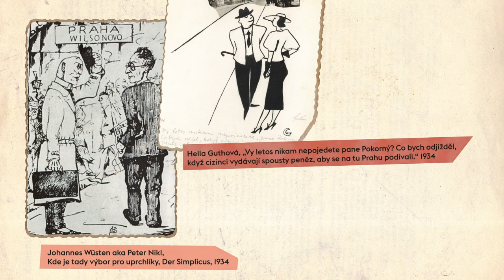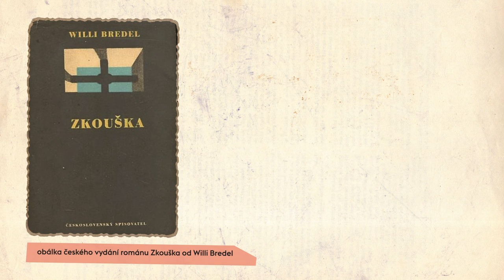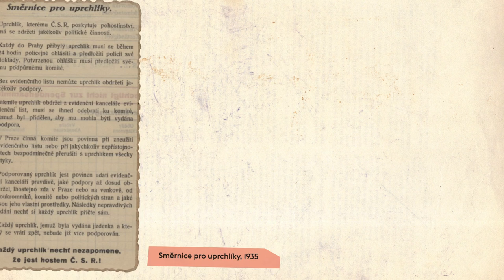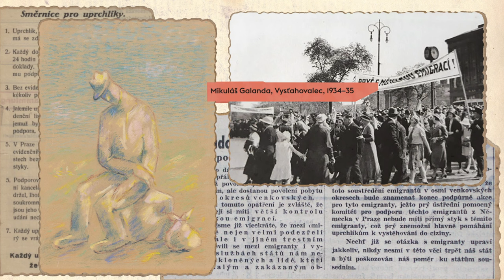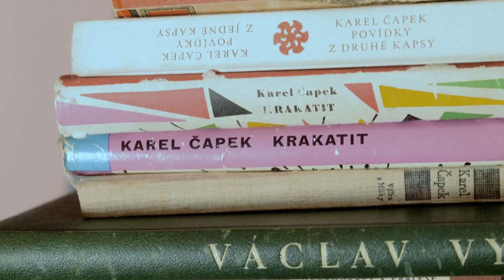Kapitola 11: „Autoportrét zvrhlého umělce“ – Šaldův a Kokoschkův výbor pro uprchlíky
Kapitola je zaměřena na výběr z velkého množství kulturních občanských iniciativ a spolky, kteří se pokoušeli pomoci vlně utečenců.  Emigranti a našinci se scházeli v nejrůznějších spolcích a klubech například ve vzdělávacím spolku Urania (dnes studio FAMU), Plodinové burze (dnes ČNB), Městské knihovně v Praze, budově rozhlasu i komunistických lidových domech. Německá kulturní elita se pak potkávala po kavárnách s tou českou a Praha zažívala uvolněný duch kosmopolitismu.